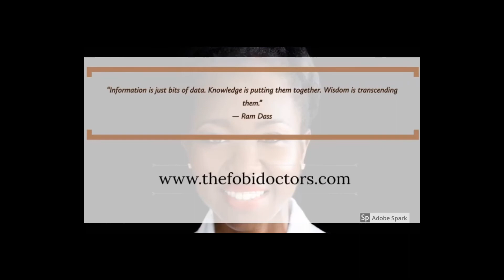COVID-19 Stay Home 30 for 30 Challenge: Day #12 - Organize a scavenger Hunt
Happy Easter people!!! Because of the COVID-19 restrictions, let us spend this time at home sharing the joy of family by using our minds, bodies and teamwork through a scavenger hunt!